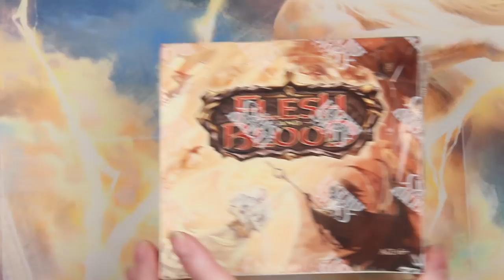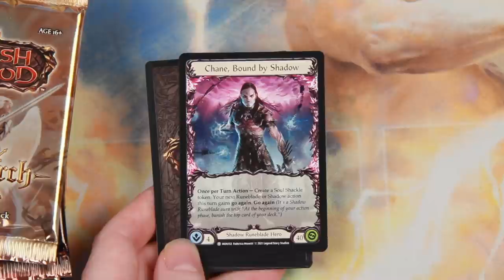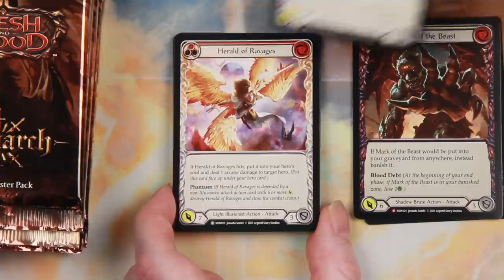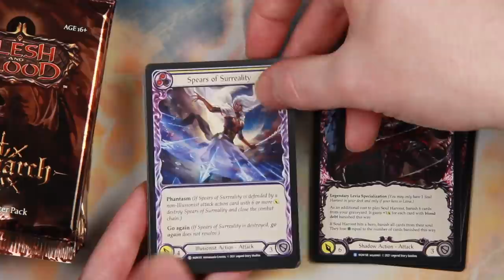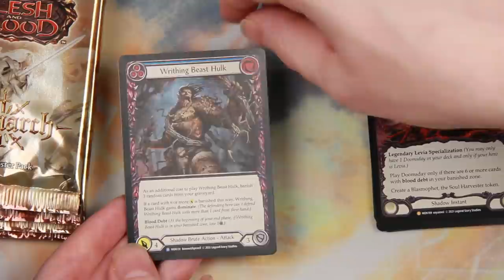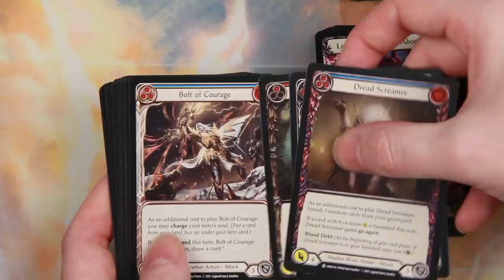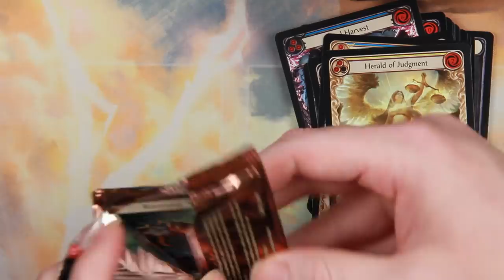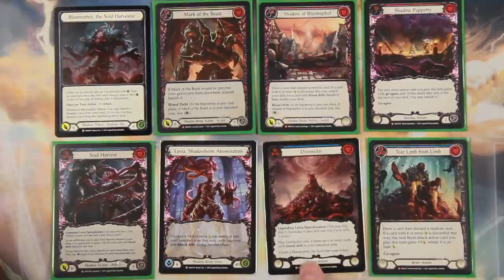Rage Unleashed!! Opening MONARCH FIRST EDITION!!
Well, the Arcane Rising box is a tough act to follow. Does this box have any chance of measuring up?!